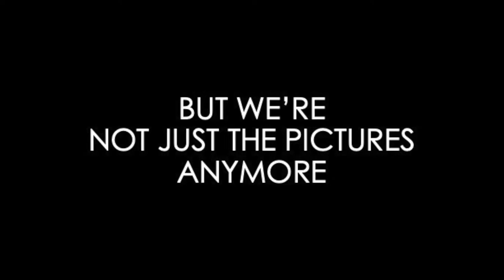Strand Arts Centre trailer May 2020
Strand Arts Centre is Northern Ireland's oldest cinema, opened in 1935, and the only remaining Art Deco picture house from that golden age when Belfast boasted over 40 similar venues. But we're not just the pictures anymore and present a wide variety of live theatre, music and literature events, performing arts classes and creative workshops.